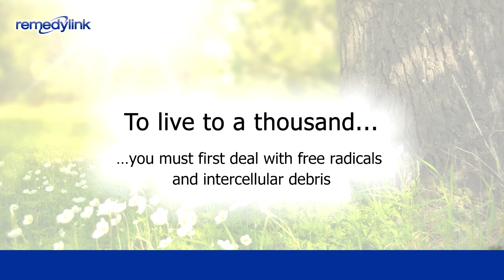Anti aging with serrapeptase, SOD, catalase and melatonin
Learn how to deal with the two main causes of aging, intercellular debris and free radical damage.